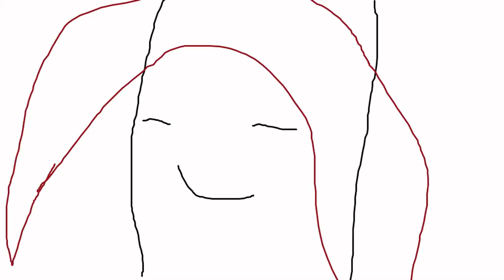122 view special